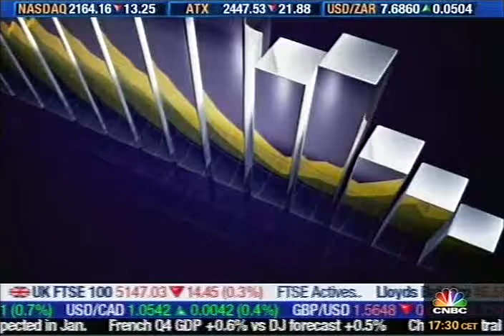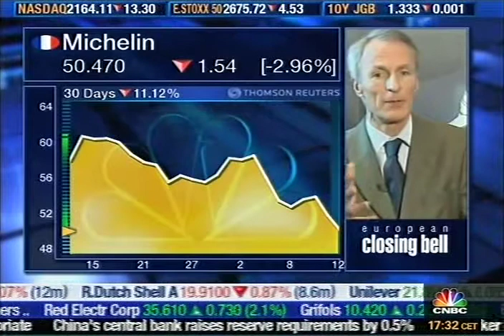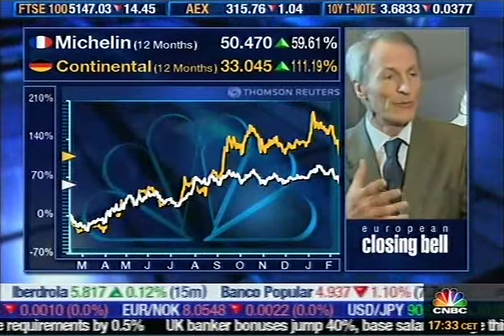ITW Jean-Dominique Senard - Feb. 12, 2010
Interview with Jean-Dominique Senard.

What I did : Filming.